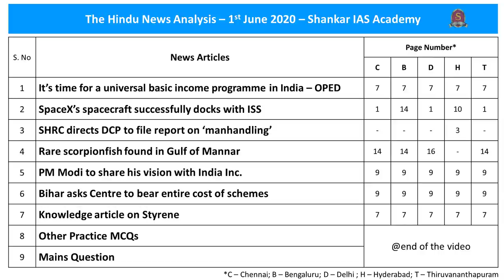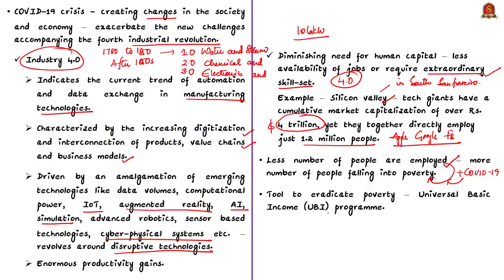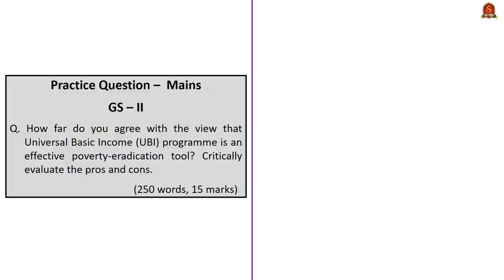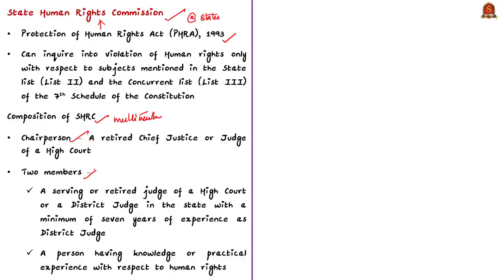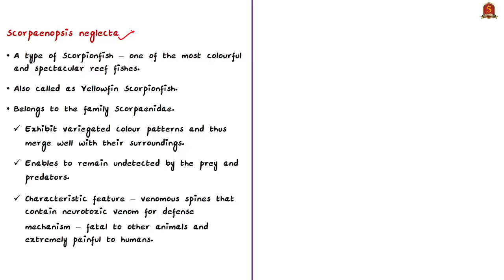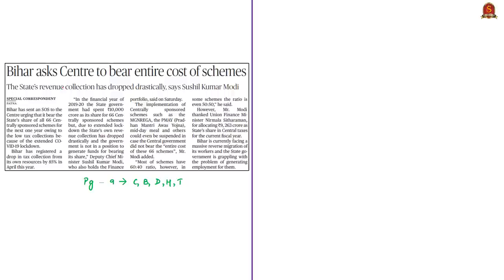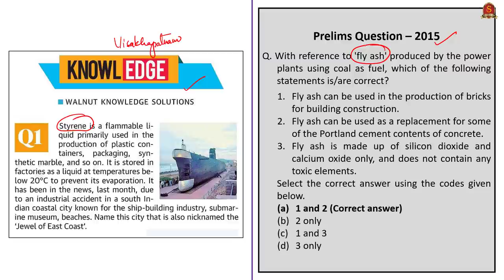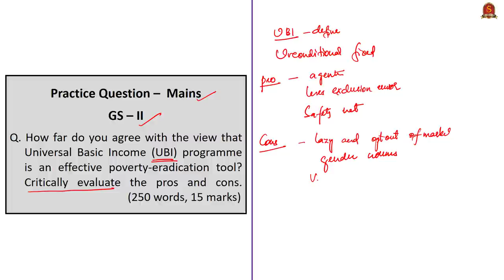The Hindu Daily News Analysis | 1st June 2020 | UPSC Current Affairs | Prelims & Mains 2020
►►List of Topics - 0:19
1. It’s time for a universal basic income – OPED - 0:31
2. SpaceX’s spacecraft successfully docks with ISS - 10:40
3. SHRC directs DCP to file report on ‘manhandling’ - 15:43
4. Rare scorpionfish found in Gulf of Mannar - 19:10
5. PM Modi to share his vision with India Inc - 21:53
6. Bihar asks Centre to bear entire cost of schemes - 26:01
7. Knowledge article on Styrene - 29:08
8. Prelims Practice MCQs - 30:04
    i. Scorpionfish.
   ii. Core of the Core Schemes.
  iii. State Human Rights Commission (SHRC).
  iv. Confederation of Indian Industry (CII).
   v. International Space Station.
9. Mains Question - 33:24
Important topics such as SpaceX UBI SHRC ScorpionFish CII CoreofCore Styrene are vividly discussed in UPSC Civil Services Exam Perspective in this video, with a special Practice cum Revision session in the end.